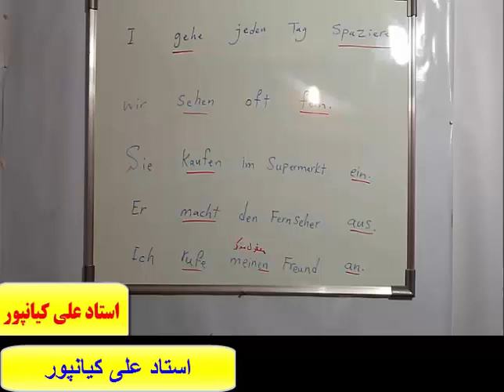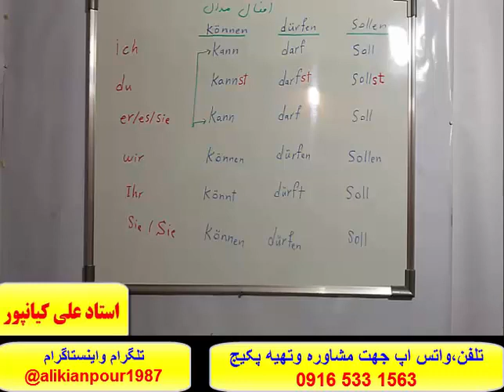کاملترین وقویترین پکیج آموزش زبان آلمانی - آموزش ازصفرتاصد آلمانی#